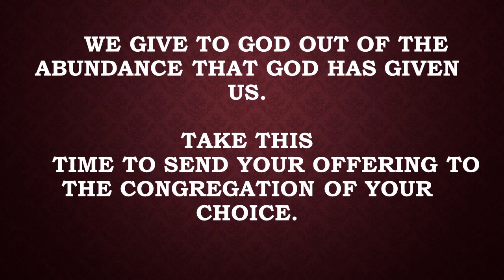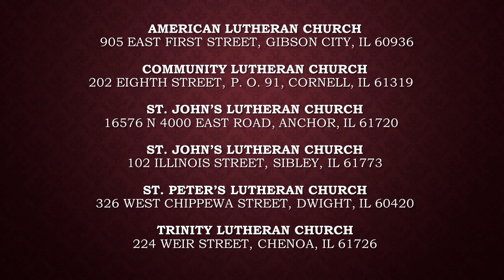Servants United Worship Service, Pentecost, May 31, 2020 Part 3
The third part of the Servants United Parish worship service for Pentecost, May 31, 2020.  This part begins with the sermon and ends with the offering prayer.  The offering hymn is sung by Sher Meiners with accompaniment by Brian Simpsen.  If you are watching on the play list, be sure you have selected Play All and the next and final part of the worship service will begin automatically.